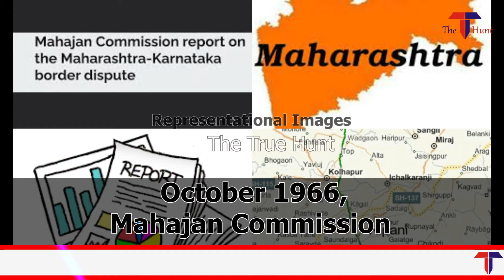क्या Centreके Interveneकरने से बरसो पुराना कर्नाटका और महाराष्ट्र Border Dispute हो सकता Resolve है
Maharashtra and Karnataka border dispute in news , what is the issue and why its petition is still pending in honourable  supreme court. To know more watch the news.